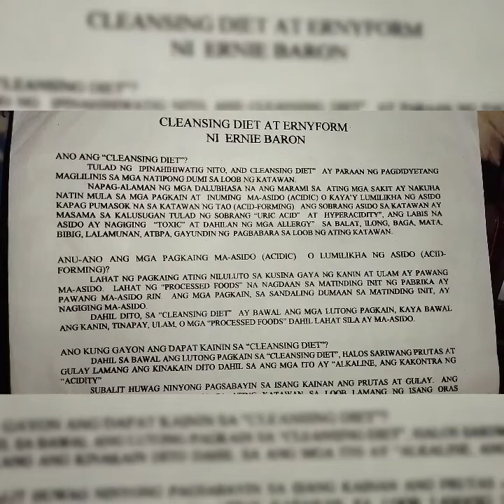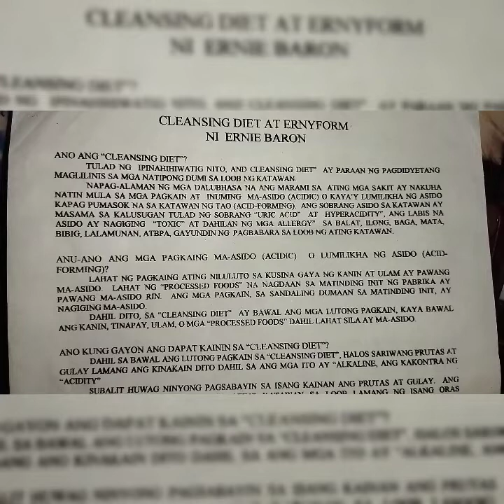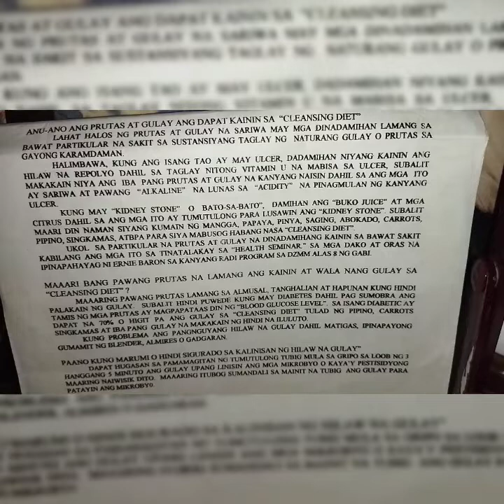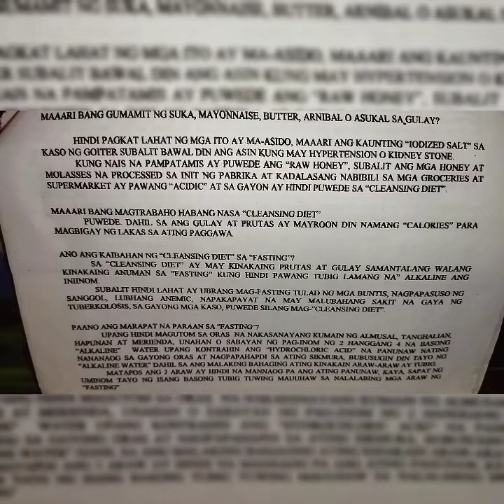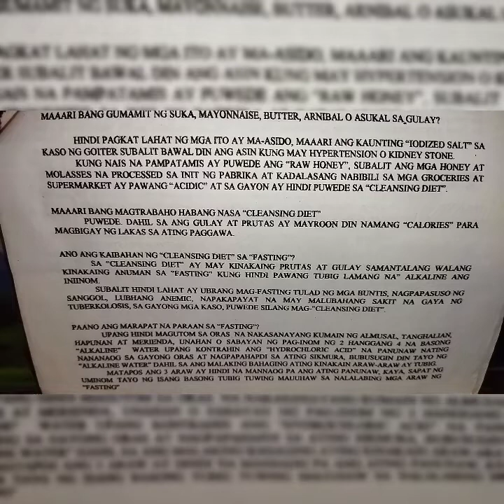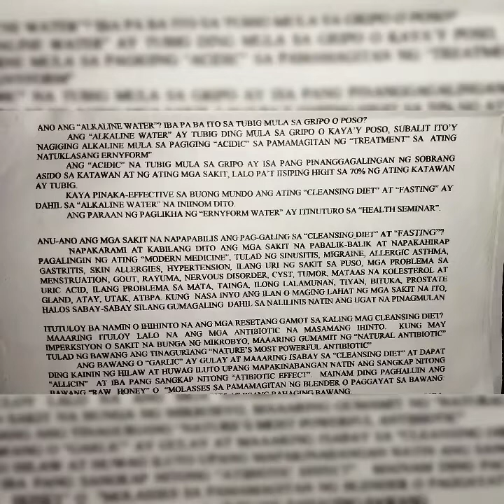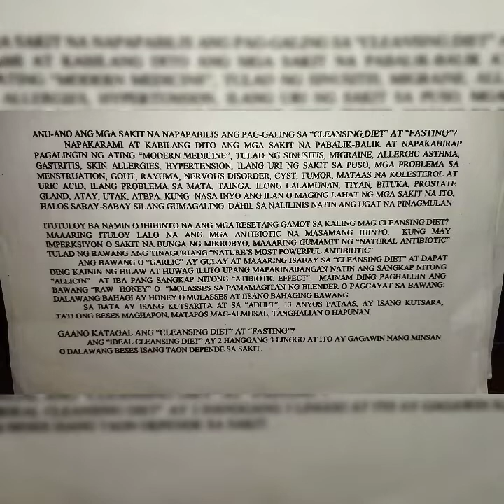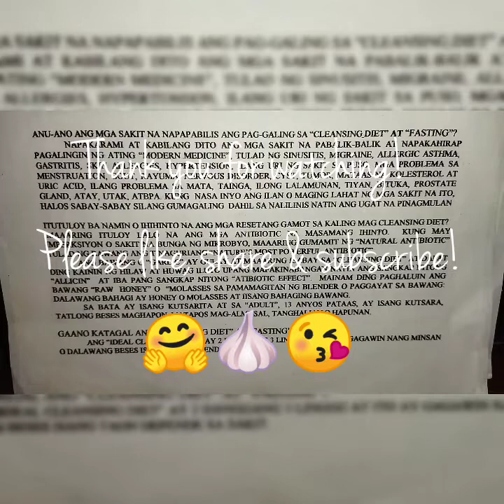Cleansing diet ni Ernie Baron (whole)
Who is Ernie Baron?
Ernesto 'Ernie' J. Baron was a Filipino broadcaster and inventor.  He spent more than 40 years in the field of broadcasting.  He was best known as the weatherman in the ABS-CBN news program TV Patrol.  He was also known as 'The Walking Encyclopedia'.

cleansing diet ni Ernie Baron
cleansing diet
organic
natural medicine
gabay pang kalusugan
Ernie Baron
scientist
inventor
Filipino inventor
intelligent
wise
matalino
gabay sa kalusugan
be healthy
kalusugan
health is wealth
helpful video
lunas sa karamdaman
health
gabay sa kalusugan